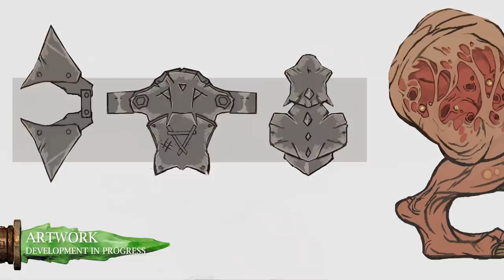Introducing Brood Horrors, Single Units & Mounts | The Twisted & The Twilight Total War: WARHAMMER 2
THE TWISTED & THE TWILIGHT Lords Pack introduces two new Legendary Lords to Total War: WARHAMMER II, with the abominable Throt The Unclean facing off against the earthly Sisters of Twilight. Introducing Brood Horrors, terrifying as both single units and as mounts!

When Clan Moulder spawns a pack of Giant Pox Rats, there is occasionally one among them who will brutally devour the rest of the brood, growing fat and bloated in both strength and savagery.

These Brood Horrors are highly prized by the Master Mutators, who trade them with the wealthier Skaven clans for use as war-mounts, or to goad them into battle to flail and crush the foe beneath their razor-clawed limbs.